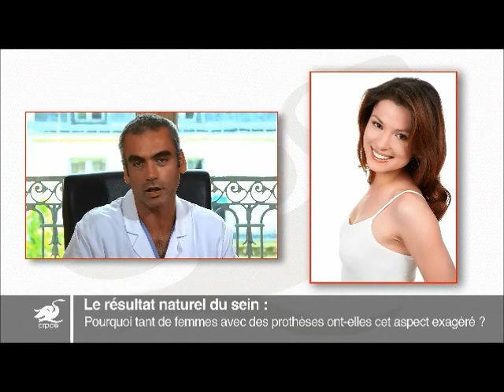Le volume des prothèses mammaires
Pourquoi tant de femmes avec des prothèses mammaires ont-elles cet aspect exagéré ? Le Dr Cédric Kron, chirurgien à la Clinique du Rond-Point des Champs-Elysées, répond à cette question. + D'INFOS au 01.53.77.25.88 ou - Prendre RDV en ligne

Série "Le sein naturel" en partenariat avec Allergan.